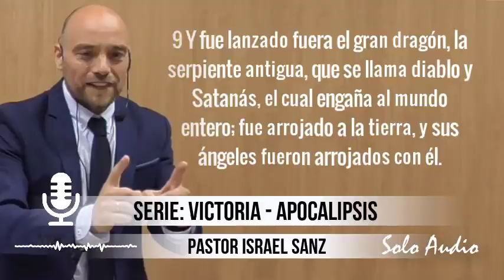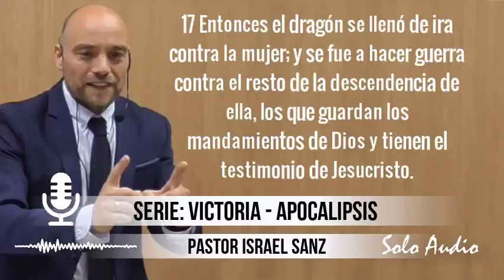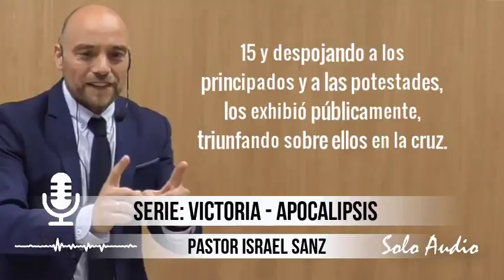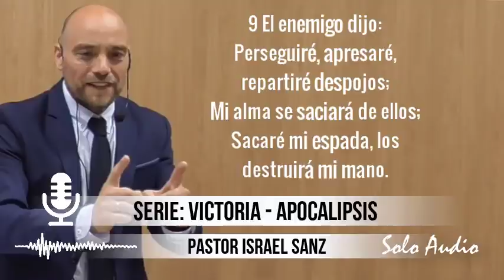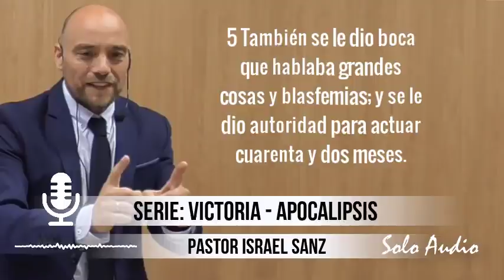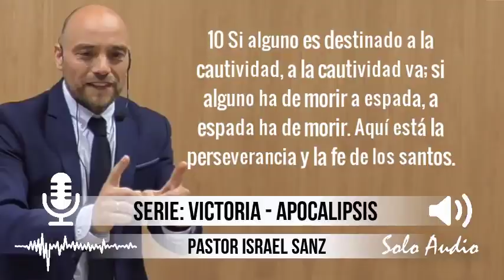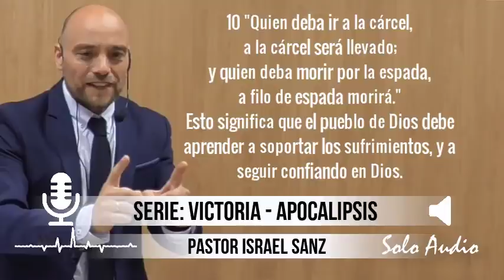“VICTORIA SOBRE EL DRAGÓN Y SUS ALIADOS”, parte 1 | Pastor Israel Sanz. Predicas, estudios bíblicos.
“VICTORIA SOBRE EL DRAGÓN Y SUS ALIADOS”, parte 1 | Pastor Israel Sanz. Predicaciones, estudios bíblicos. Tema #11, Serie “VICTORIA - APOCALIPSIS”. Estudio basado en el Libro de Apocalipsis.